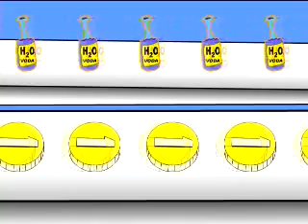Rave for robots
Exerpt from our 32 min cyberpunk cartoon
"Big Space adventures of Dr Lobus and Padonok Harius"
Space Punks rulezzz!!!